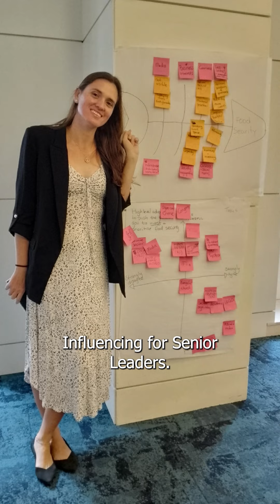Global Partnership Centre: Strengthening the Capacity of our Local Partners in Honduras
Under our Irish Aid commitment, the Global Partnership Centre (GPC) has four strategic objectives. One is to strengthen the leadership and governance of our local partner agencies.

Thank you to the Global Executive Leadership Initiative (GELI) for facilitating this training.